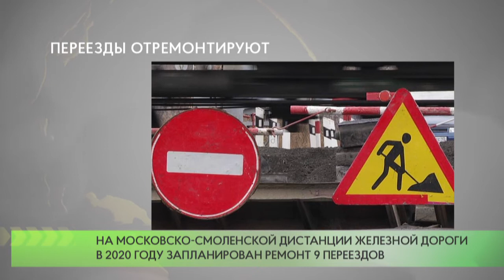Переезды отремонтируют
В 2020 году на Московско-Смоленской дистанции пути Московской дирекции инфраструктуры запланирован ремонт 9 железнодорожных переездов. В настоящее время 4 из них уже отремонтированы. Это узловые объекты в Кубинке, Захарово, Вязёмах.